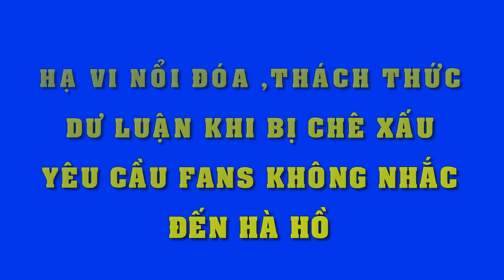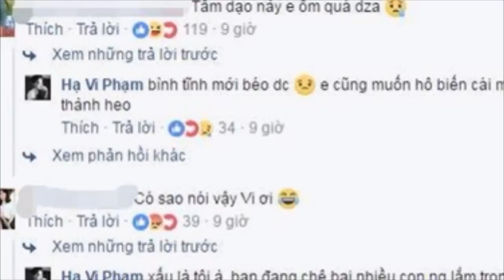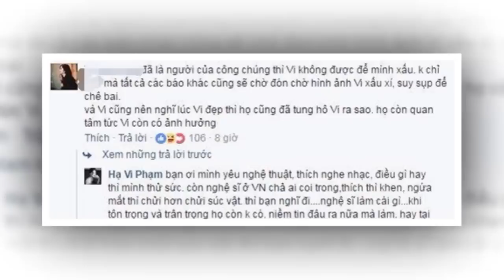MC Kỳ Duyên khoe con gái tròn 18 tuổi xinh như Hoa hậu - Tin Tức Sao Việt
MC Kỳ Duyên khoe con gái tròn 18 tuổi xinh như Hoa hậu
MC Kỳ Duyên có hai cô con gái, đây là kết quả của cuộc hôn nhân đầu tiên. Hai "tiểu thư" của nữ MC hải ngoại giờ đã lớn khôn. Dù thoải mái chia sẻ về cuộc sống của mình nhưng MC Kỳ Duyên luôn giữ ý, hạn chế chia sẻ hình ảnh của các con.